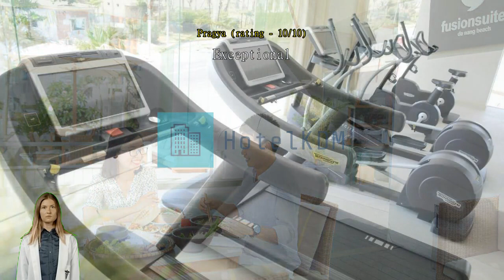Review Fusion Suites Da Nang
Fusion Suites Da Nang

Enjoy both relaxation and cultural exploration offered by Da Nang at Fusion Suites Da Nang. The true local flavors and culture of Da Nang are yours with a stay at Fusion Suites Da Nang, located just 8.8 km from the famous The Marble Mountains.
Travelers are guaranteed to have a hassle-free stay with all the amenities and services provided by Fusion Suites Da Nang. To help pre-arrange your arrival and departure, airport transfer services can be booked before you even check in. Your explorations of Da Nang can be assisted with taxi, car hire and shuttle services available.
Parking is provided free of charge for guests. You'll have no problem planning out your days and transportation needs with front desk services including concierge service, express check-in or check-out, luggage storage and safety deposit boxes. While lodging at this wonderful serviced apartment, a charming and cozy on-site fireplace will keep you warm on cold days and nights. Wear your favorite outfits again and again thanks to the dry cleaning service and laundry service offered at Fusion Suites Da Nang.
In-room conveniences such as room service and daily housekeeping will make staying in a great choice. The serviced apartment is entirely non-smoking. Smoking may only take place in restricted designated areas.
Rooms at Fusion Suites Da Nang are designed with the guest in mind. To enhance your stay, some rooms at the serviced apartment come with linen service, blackout curtains and air conditioning. The serviced apartment's in-room entertainment is second to none, with television and cable TV provided to guests in select rooms. You may be assured to know that a refrigerator, bottled water, a coffee or tea maker, instant coffee, instant tea and mini bar are available in some select rooms.
You can stay fresh and clean with a hair dryer, toiletries, bathrobes and towels provided in some of the guest bathrooms.

Wake up with no worries at Fusion Suites Da Nang, where breakfast is provided free of charge. Throughout your stay, choose from a variety of delicious dining options at the serviced apartment.
Whether you're looking for an adventure or are just looking for a way to unwind after a hard day, Fusion Suites Da Nang has a range of activities that will meet your needs. While you're there, be sure to take some time to explore the easily accessible beach. Warm up at the end of the day with a visit to the massage, steam room, spa and sauna. With the serviced apartment's fitness facility, you can either get in your daily workout, or just sweat out your jet lag.
Test your skills! Get competitive with your travel group or other guests, at the serviced apartment's yoga room. You can find a perfect memento of your trip, or grab some simple travel supplies at the souvenir shops.

With its convenient location, the serviced apartment offers easy access to all Da Nang has to offer. Sometimes the best vacation days are spent doing nothing. With My Khe Beach located 2.1 km away, you can turn a sunny day into a perfect chill out with sand and surf.

Verified reviews for this serviced apartment's food and dining options score it better than 98% of accommodations in the city.
This serviced apartment's staff and services score higher than 94% of accommodations in the city.